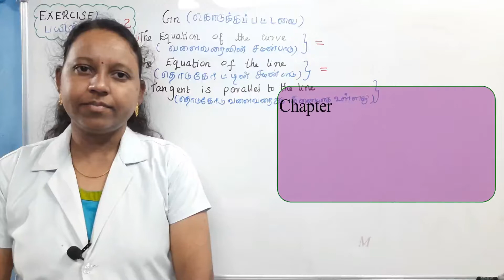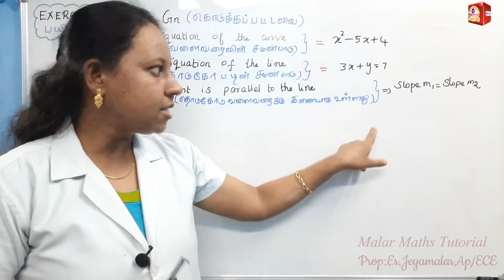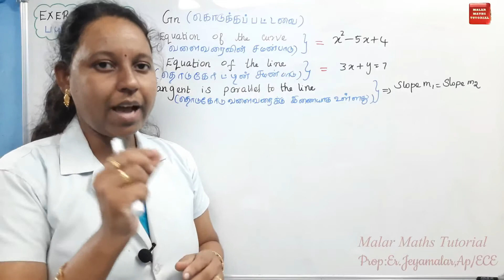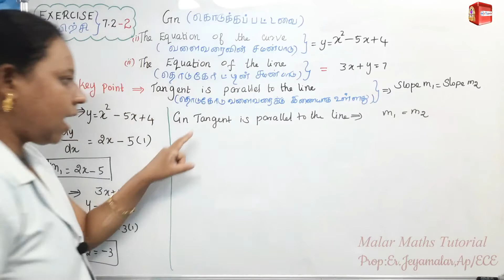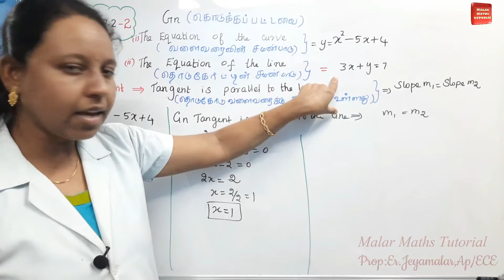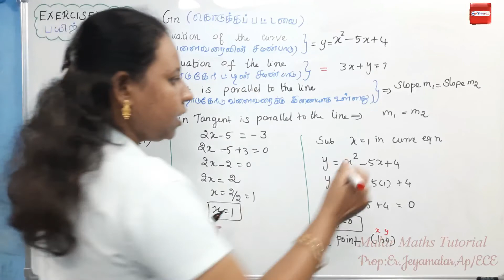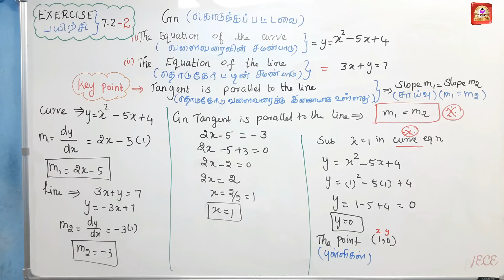TN 12th Maths|Chapter-7|EXERCISE(பயிற்சி)-7.2 Q.no:2|Malar Maths Tutorial.